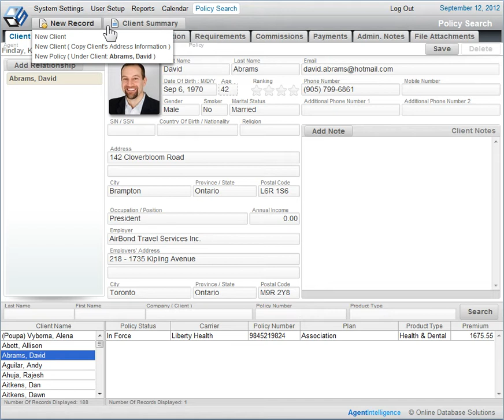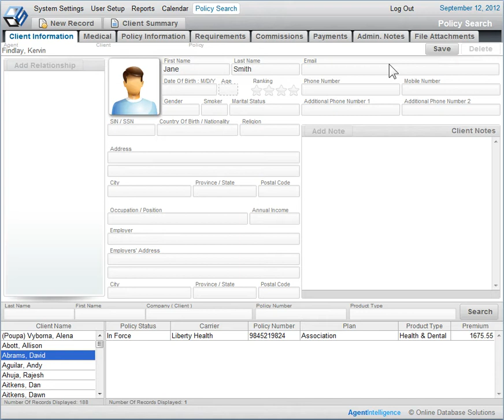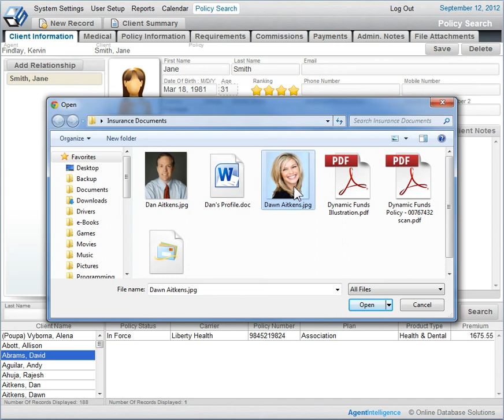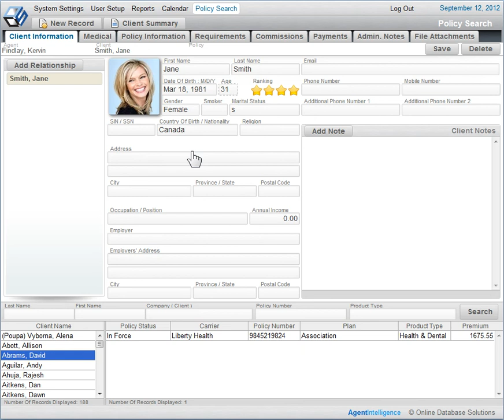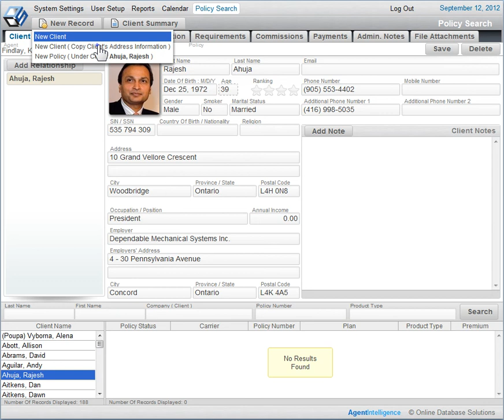Data Entry - Client Information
Entering client data and adding a picture to the  client profile page of the Agent Intelligence life insurance policy administration CRM system.